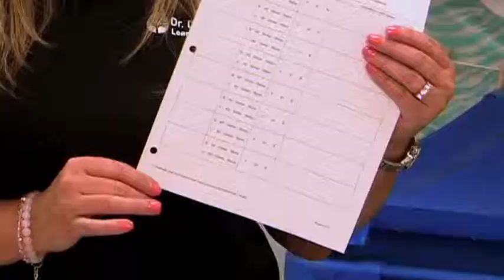Effective Communication with Families